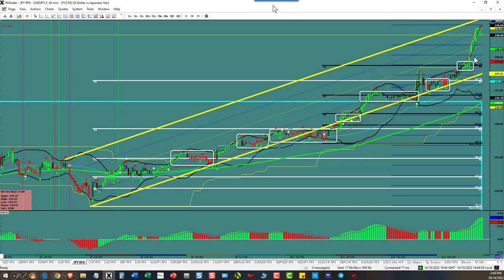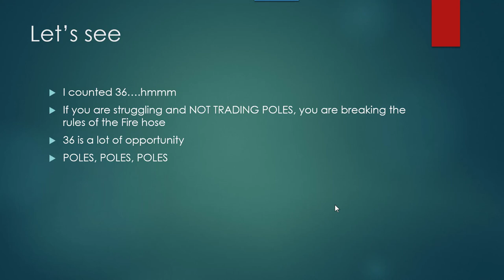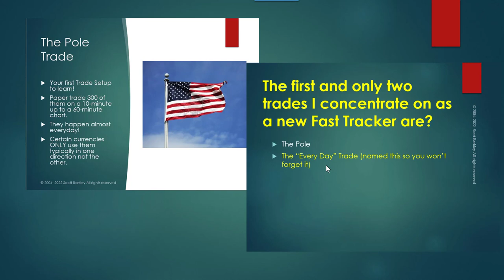Short video tips to help you trade the Forex better - I Keep Losing And Won't Trade Flag atterns